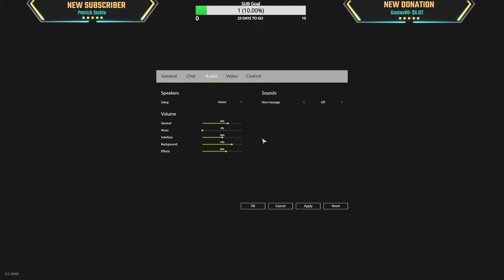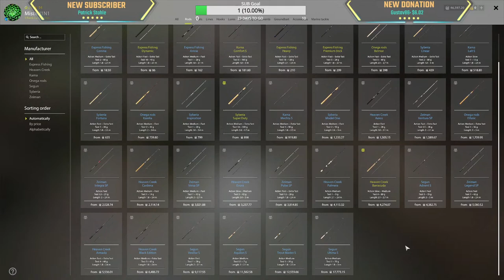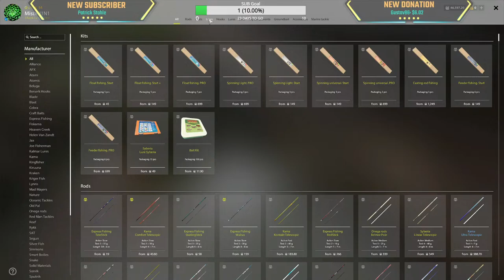Norwegian Sea | Going For the Norwegian Nuggie! | Lets Explore This Vast Sea and Air Map